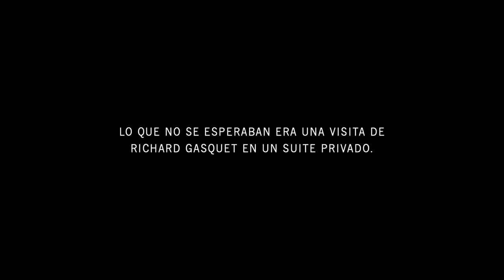Richard Gasquet da un Priceless Surprise en el Sony Open gracias a MasterCard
El tenista francés Richard Gasquet sorprendió a tarjetahabientes MasterCard con una visita especial en una suite privada durante el Sony Open en Miami, cortesía de Priceless Surprises.